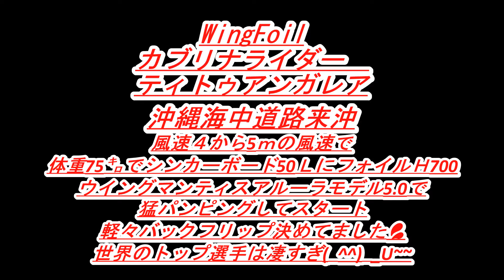ウイングフォイル カブリナ世界トップライダー ティトゥアンガレア Titouan Galea 来日＃海中道路＃カブリナ世界トップライダー＃ティトゥアンガレ＃バックフリップ#Titouan Galea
今回2024年2月2日から4日に行われる全日本選手権の招待選手として沖縄海中道路に来沖。
カブリナのライダーティトゥアンガレアさん。
身長187㎝体重75㌔のナイスガイ。
この日は風速4から5ｍであるかないか。
もっと小柄で体重の軽い日本人が6.0から8.0を使いやっと飛ぶ風域でなんとカブリナシンカーボードLink 50L
フォルイカブリナＨ700のセットで選んだウイングはカブリナマンティスアルーラプロトでサイズはなんと5.0です。
これでスタート出来るのかを見守る中簡単にスタートして海藻が絡まってもジャンプで軽く取ってしまうい風速4mから5ｍ弱で軽々バックフリップ決めてました。

流石世界トップ選手は次元が違います。